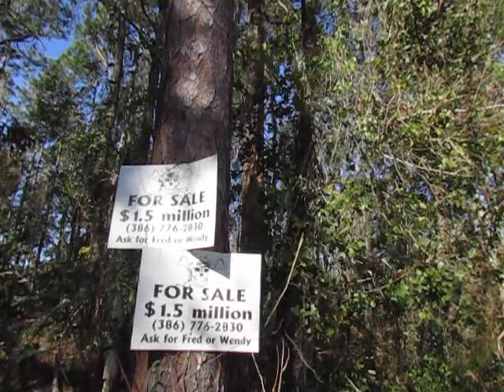Doomsday Florida Real Estate Investors Hit the Jackpot!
This should make us about three million bucks in about a week!